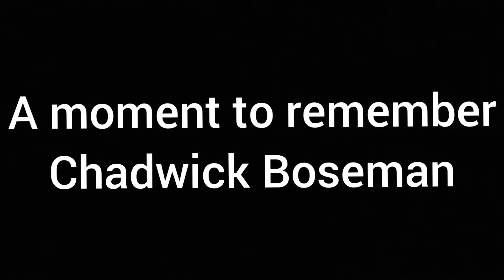Bruins Rant 2020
I hate 2020